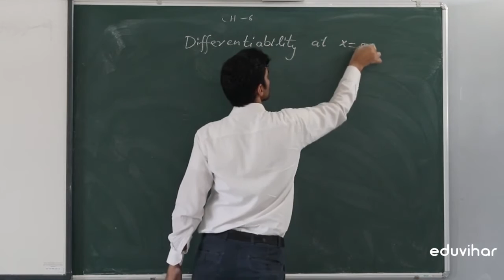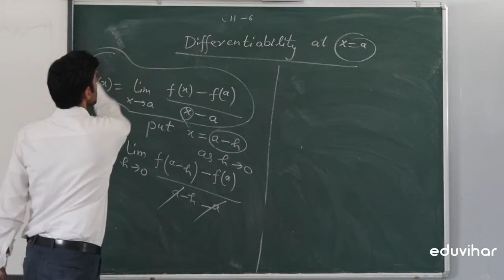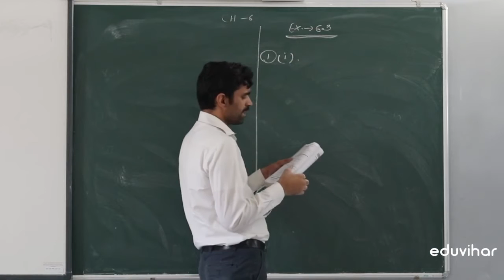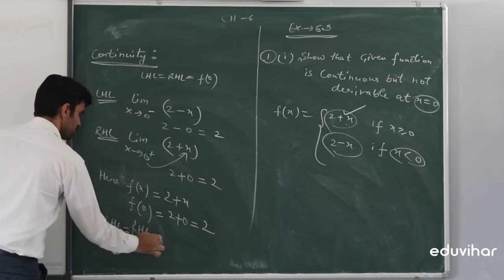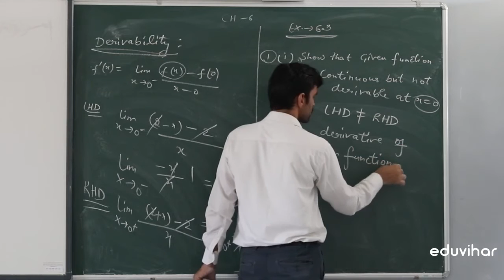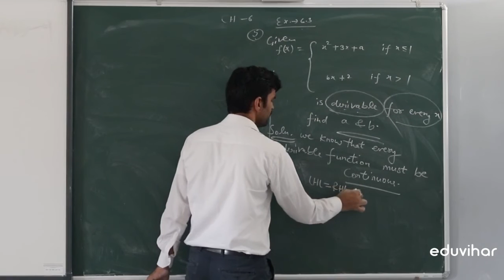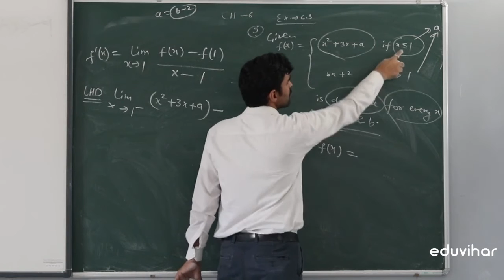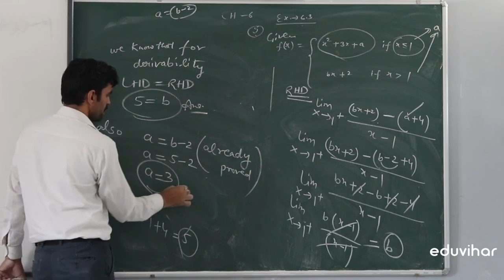Class 12 | Mathematics | Chapter 6 | Continuity and Differentiability | Part 5 | Ex.6.3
In this video, we will learn differentiability of a function at a given point, left-handed derivative and Right-handed derivative, problem sums related to ex. 6.3